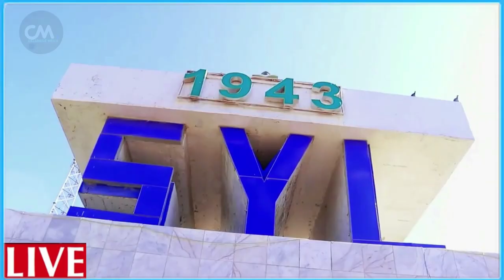DEG DEG Qaabkii uu dilka uga badbaday wasiirka A-Dibada saaxiibka farmajo afka ayu furtay Cidan diya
DEG DEG Qaabkii uu dilka uga badbaday wasiirka A-Dibada saaxiibka farmajo afka ayu furtay Ciidan badan oo lagu daadgureeyay diyaarado oo la geeyay magaalada ,,,,, dagaal ayey foolaneysaa xaalad halis ah